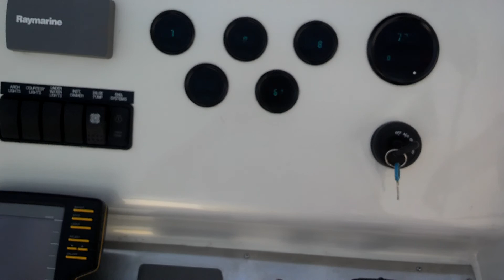New 6.5 long block installed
New 6.5 Peninsular Marine long block. Customized by OceanAire Yachts in Bellingham WA. Installed in a 1977 26 TollyCraft stretched to 31.